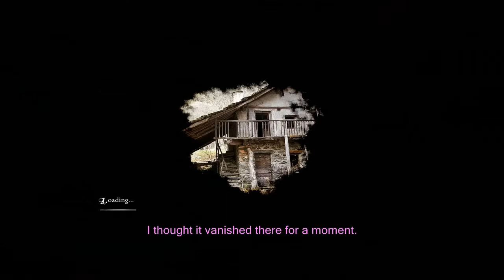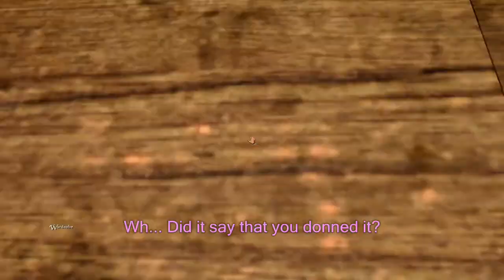Let's Play Anna 11 - Masks in the Attic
In part 11 of Anna we have magically appearing ladders, find mystical masks and get scared by strange happenings in the attic! Enjoy!